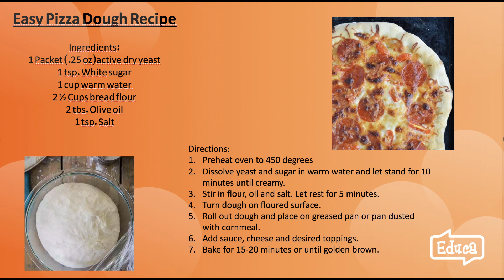Educa Activity: Cooking With Children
Looking for ways to keep children entertained at home? Educa's Allyson Montana guides you through cooking activities you can set up at home for your children.